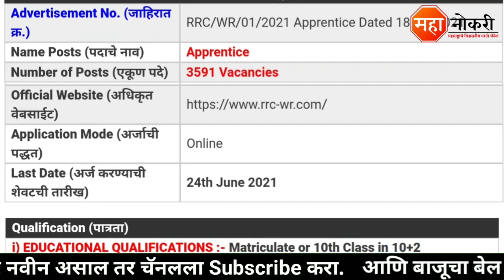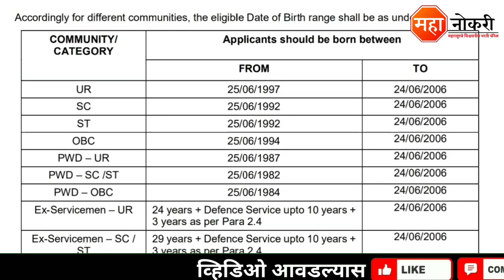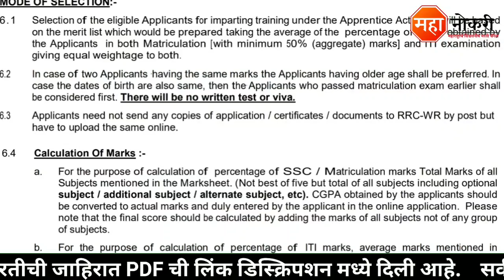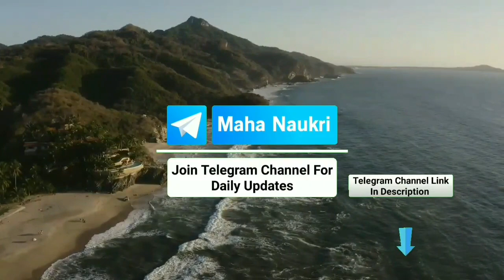पश्चिम रेल्वे मुंबई 3591 पदांची भरती 2021 | Western Railway mumbai Recruitment 2021 | 3591 Vacancy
Western Railway published in Mumbai . The last date for this recruitment is 24 June 2021.

Apply Online करण्यासाठी खाली दिलेला लिंकवर क्लिक करा. (Start - 25 जून 2021)

जाहिरात पाहण्यासाठी खाली दिलेला लिंकवर क्लिक करा.

अधिकृत वेबसाईट वर अधिक माहितीसाठी खाली दिलेला लिंकवर क्लिक करा.